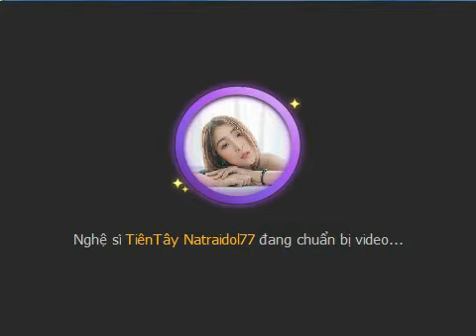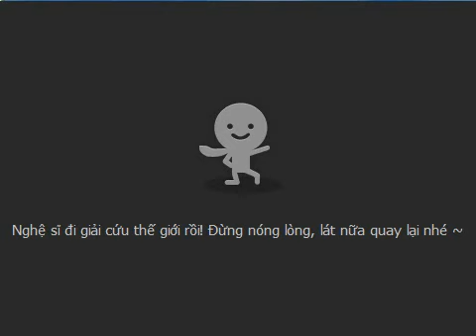[Talktv 88] Tiên Tây